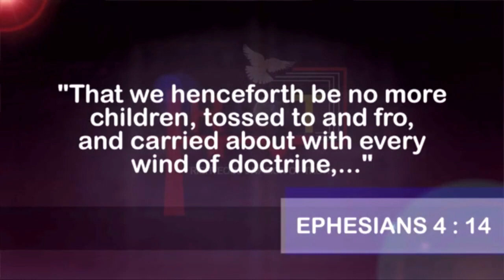Eating In Dream (Freedom From Myths) | Dr. Abel Damina